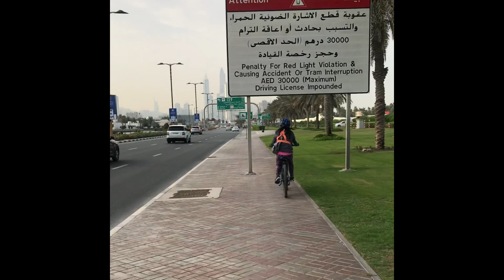An Amazing Bike Trip from Dubai Water Canal to Dubai Marina (Enjoy the Ride & the View)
It's an amazing bike trip from Dubai Water Canal to Dubai Marina